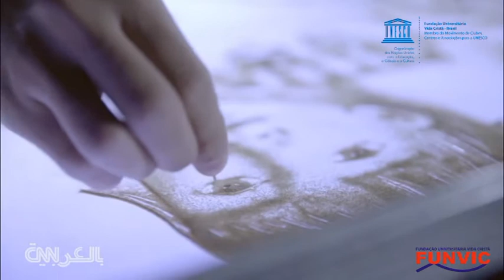Please Stop Bullying ''FUNVIC UNESCO EUROPA & CNN Arabic'' Sand By Andrew Armanyous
CNN Arabic - فنان مصري يواجه التنمر بـ-سلاح ذهبي-
Thank you  Prof. Antonio Imeneo

🎨Hey everyone,
My name is Andrew Armanyous, I am a sand artist.

-- My Interview with UNESCO EUROPA in Rome and CNN channel --

📌If this is First time viewer watching my video or visiting my Channel  Make sure you hit the subscribe button below, and Click on the bell and turn on the notifications.

🎨if you are a Huge fan of Art,  here's the way to enjoy in a different way.

🎯 Related Content 🎯

⏳ LINKS ⏳

                                        🚀 ⏳WHEN WORDS FAIL, SAND SPEAKS⏳🚀